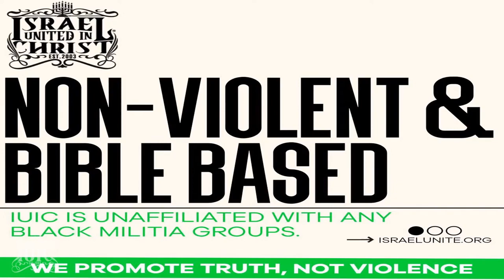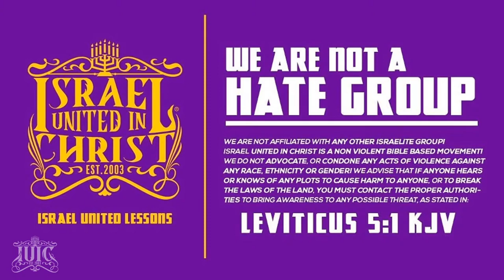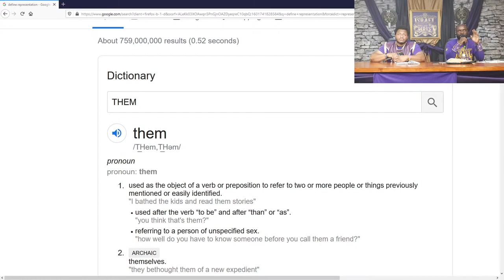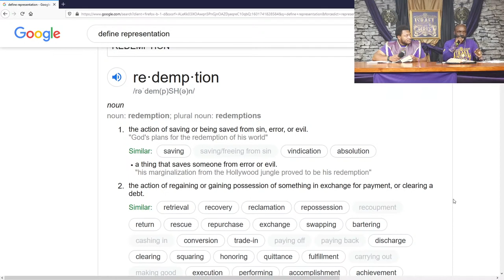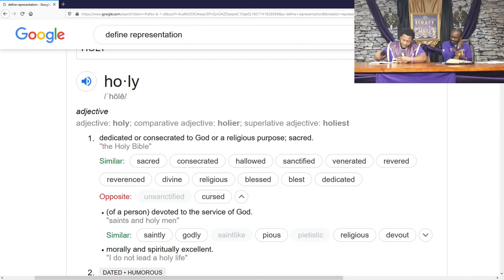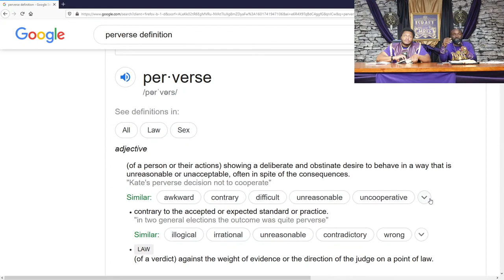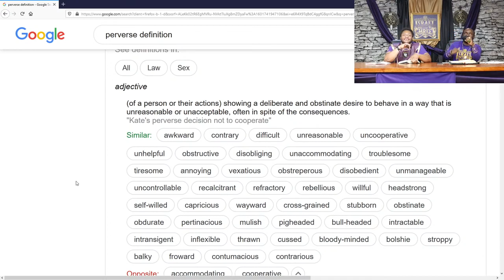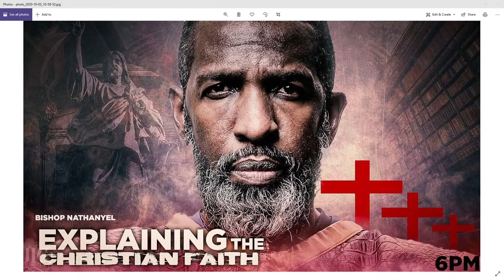SABBATH NOON CLASS | DO YOU KNOW YOUR PURPOSE